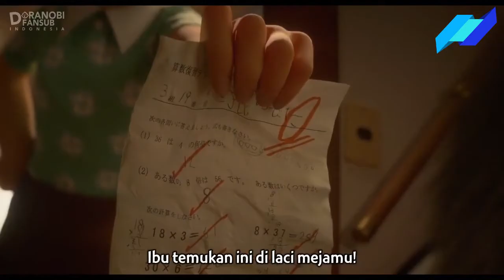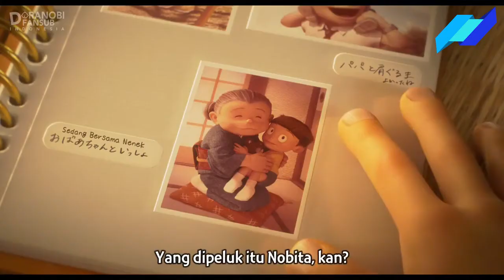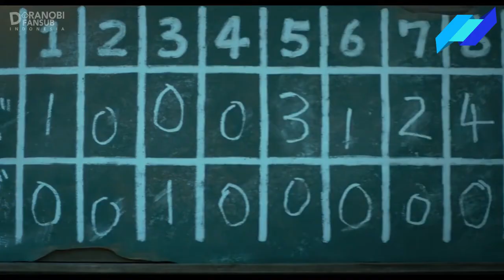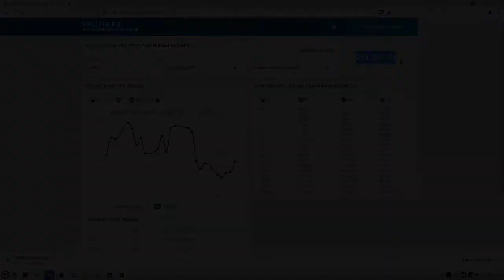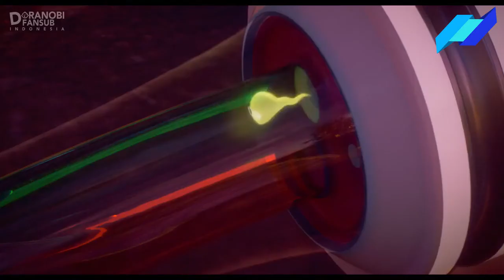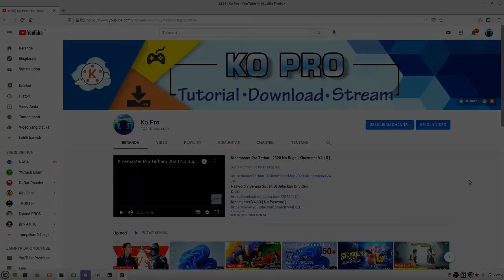FILM KARTUN ( 2021 ) Nobita & Shizuka Ahirnya Menikah | Stand by Me Doraemon 2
Mereka Emang udah So Sweet sejak dini, Terutama Shizuka yang sangat pengertian dan sabar.
Oke langsung simak saja Alur Ceritanya, Mengsedihkan GUYS !!.

Tags.